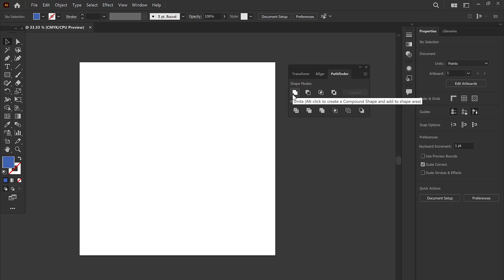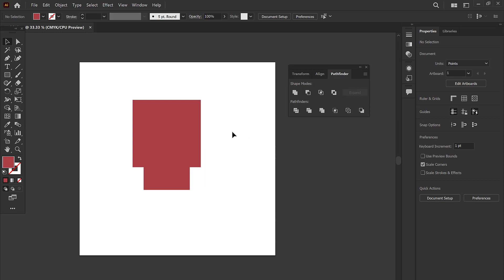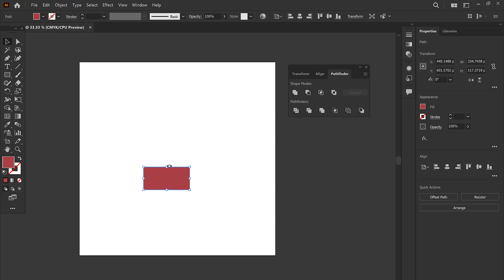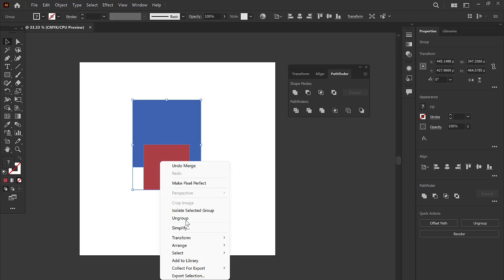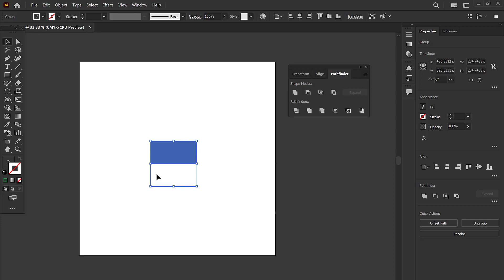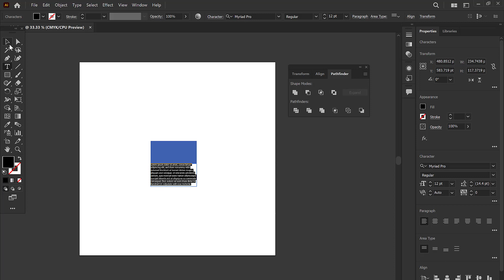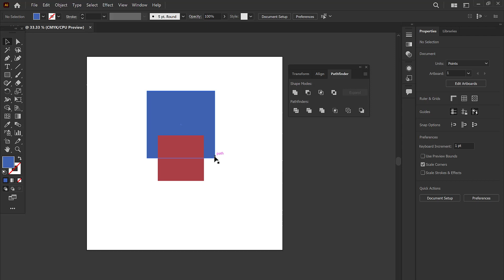#27 Tutorial Adobe Illustrator untuk Pemula - Mengenal Pathfinder di Adobe Illustrator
Halo teman teman, selamat datang di Channel Desain Labs. Ini adalah video tutorial Adobe Illustrator untuk Pemula.

Di video ini berisi penjelasan singkat mengenai fungsi dari Pathfinder di Adobe Illustrator.

Simak videonya ya teman teman :)

Jika ada pertanyaan, silakan tinggalkan komentar di bawah.

Terima kasih.